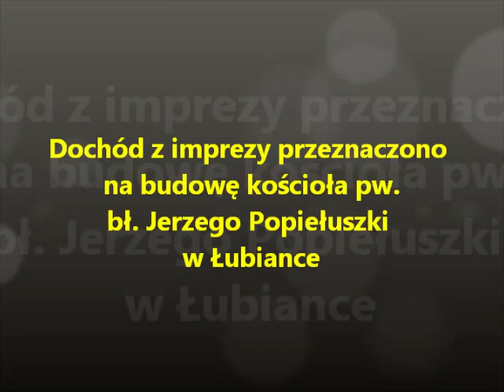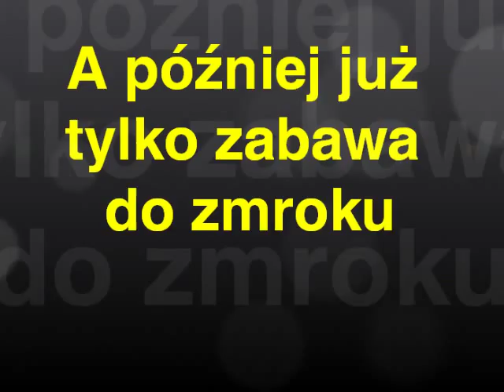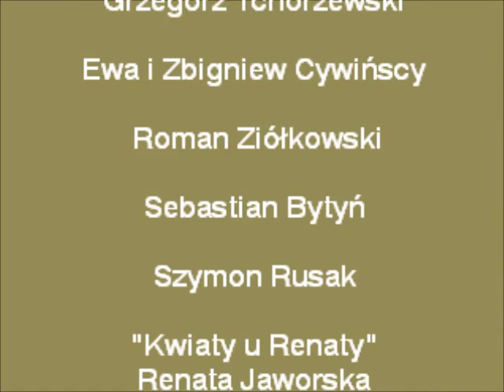Festyn "Słoneczne zakończenie lata" Łubianka, 31 sierpnia 2014